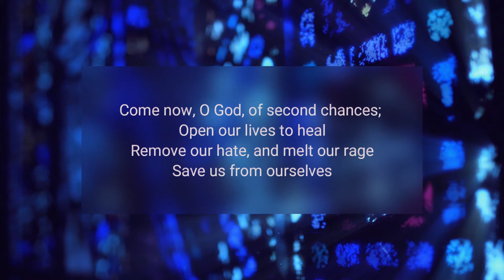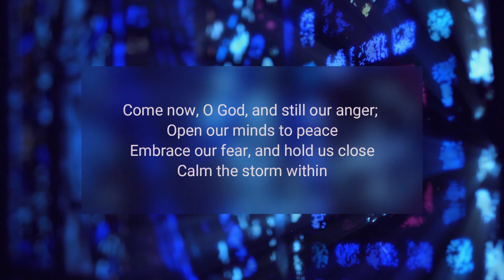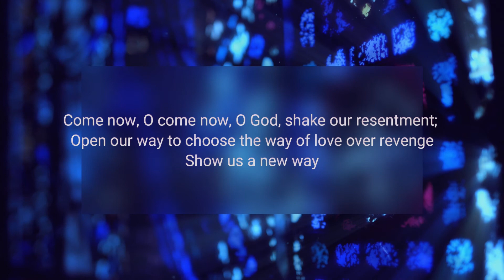The God of Second Chances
"The God of Second Chances" by David Haas, sung by Gabriela Mikova Johnson & Chris Cantu with Susan Brown on organ.